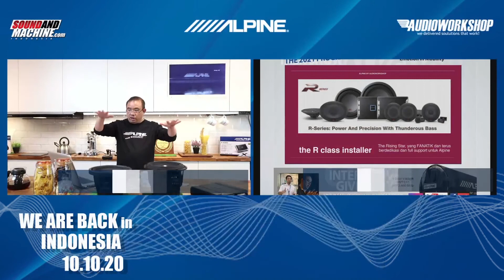/////ALPINE - WE ARE BACK IN INDONESIA [CLOSING]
Tanggal 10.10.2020 Sound And Machine mendapat kesempatan untuk mengadakan event re-launching Alpine bertajuk WE ARE BACK IN INDONESIA